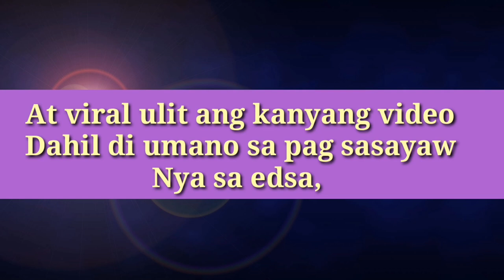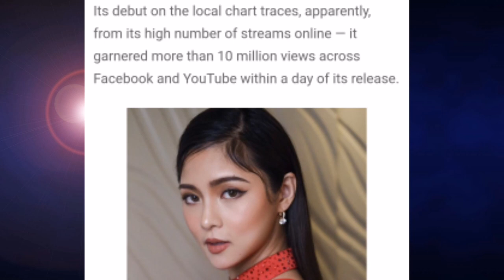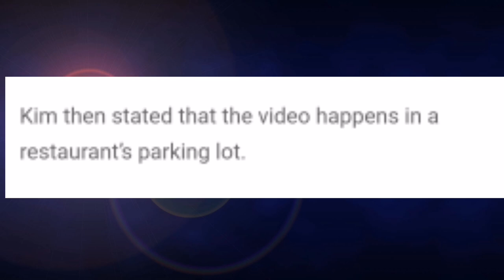Pahayag ni Kim chu tungkol sa viral video nya sa edsa!!!